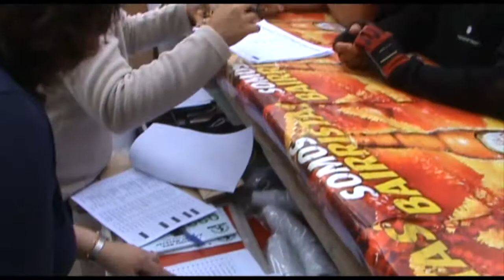Prova "Rota do Marquês" Barcarena 2011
Prova de BTT realizada no dia 3 de Julho integrada nas Festas de Barcarena com a organização do Grupo Desportivo de Barcarena e do Grupo BTT Bikearena.